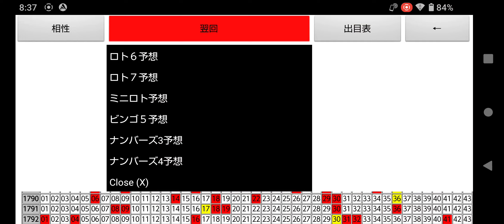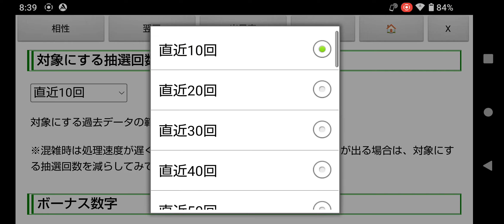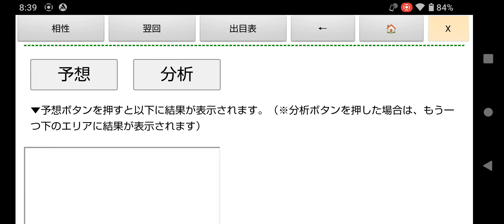第1810回のロト6一口予想!東京抽選の出目表＆予想ソフト無料ツール(翌回データ対象+相性チェック版)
前回の第1809回目は１等１口２億５千万円が出たということで、次回はキャリーオーバーはなくなっています。

ロト６はキャリーオーバーがなくても、１等１口だと大体２億円近くはいきますので、夢のある宝くじです。

※2023年7月10日(月)と13日(木)のロト６(第1808回、第1809回)は大阪抽選だったので、しばらくの間は東京抽籤のみの設定を使ったほうがいいかもしれません。

出目表、予想ソフト(相性チェック版)、予想ソフト(翌回データ対象)のいろんな組み合わせで予想してみてください。